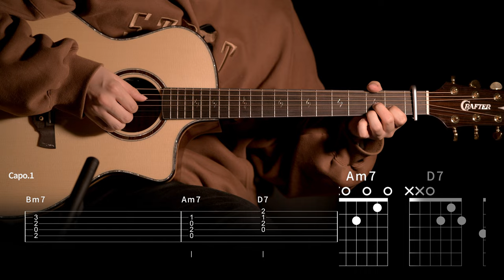520.(쉬운버전) dhruv - double take 기타커버 【★★☆☆☆】 | Guitar tutorial |ギター 弾いてみた 【TAB譜】